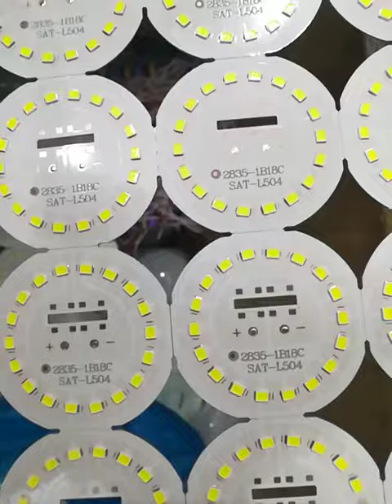Led light কলস বডির কাঁচামাল বিক্রয় করা হয়, আমাদের ইমু নাম্বার 01836429033